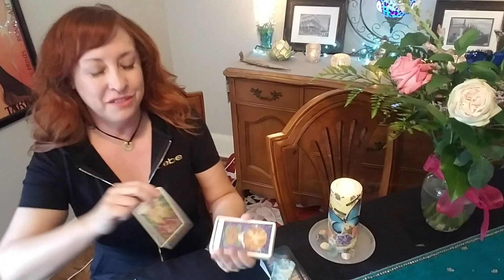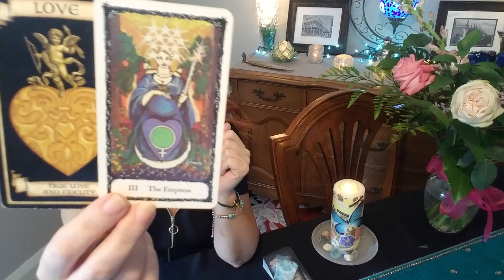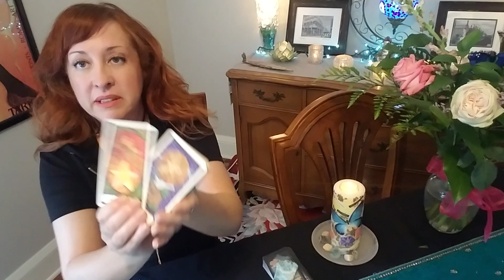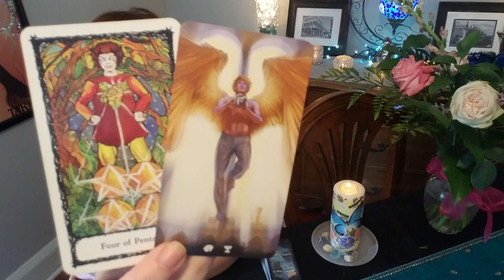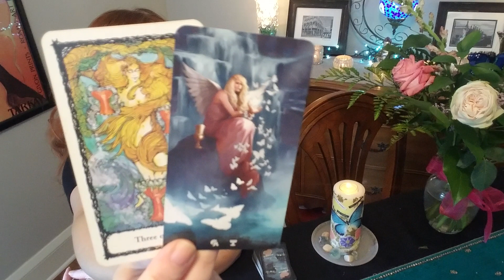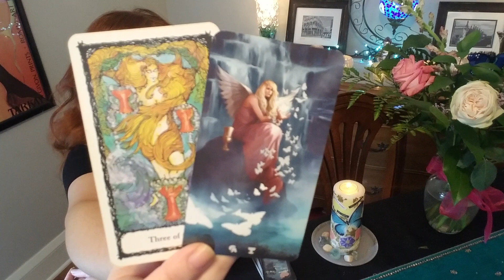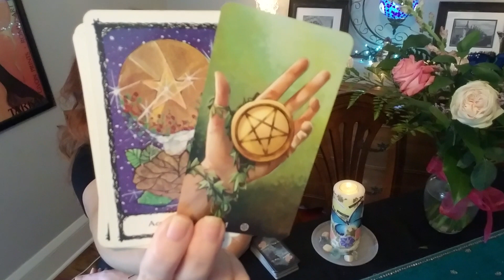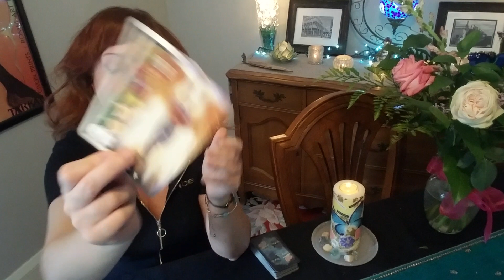LEO: Getting Another Chance At Something Real! 🥂🤩 Love Tarot Reading July 2021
Facebook: Intuitive Astrology and Tarot by Annette